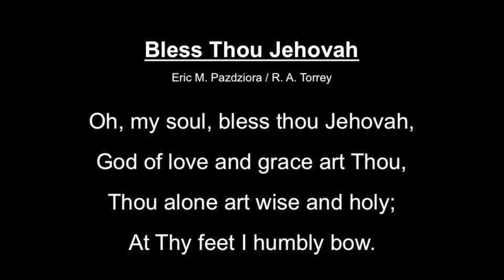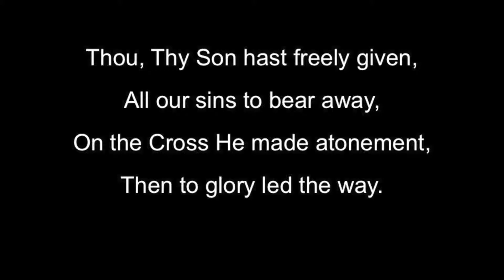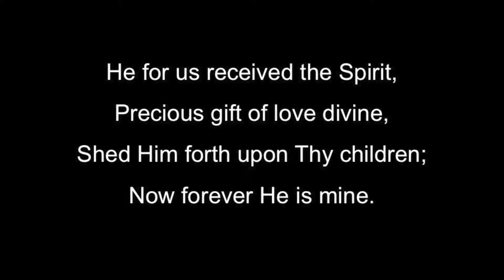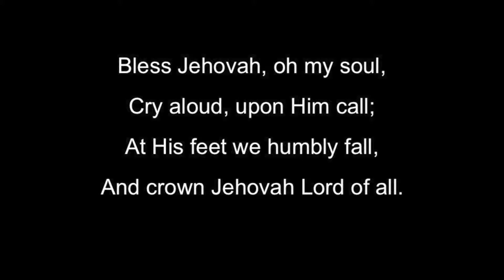Bless Thou Jehovah (Live Recording) - Lyrics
Recorded live, Moody Bible Institute Day of Prayer - 3/2/2005, Torrey-Gray Auditorium.

Eric Pazdziora - Piano, vocals
Allison Fletcher - Vocals
Eric Hufford - Bass, vocals
Kate Luo - Keyboard
Hans Moscicke - Drums
Elise Redfield - Violin